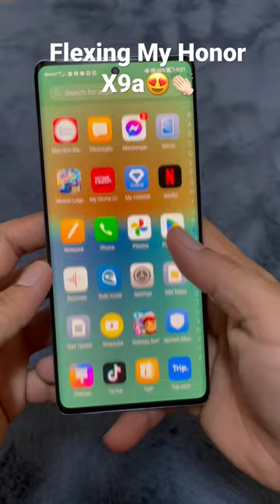My Honor X9a